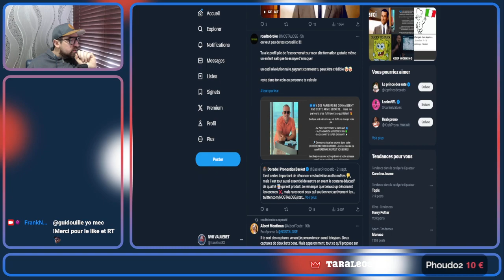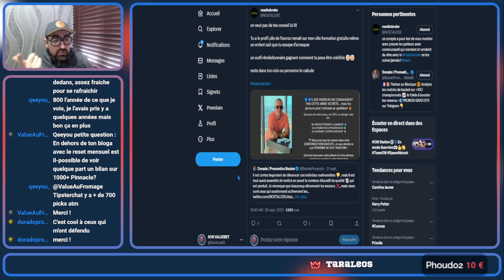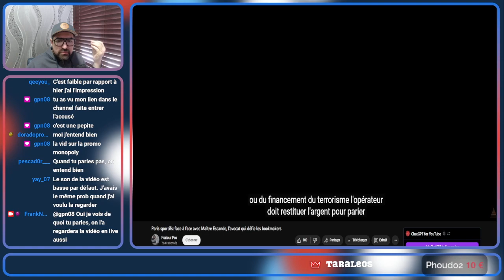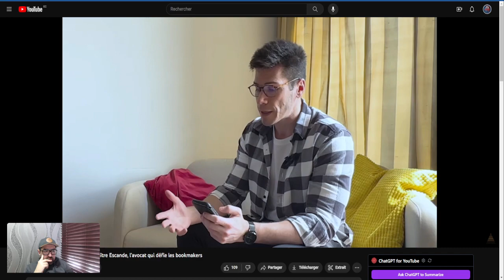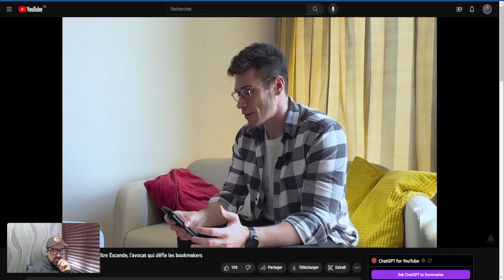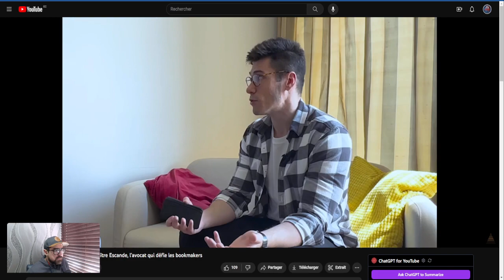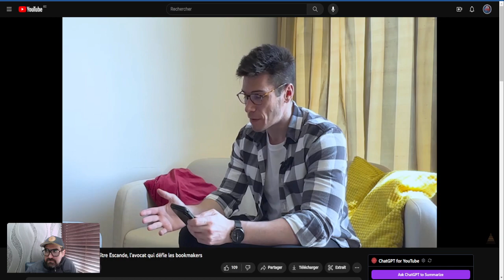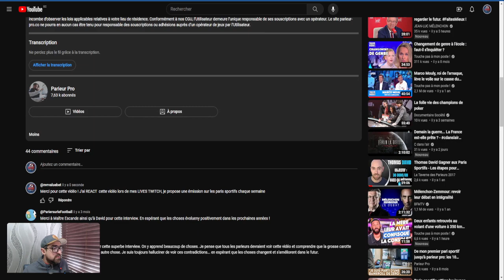On REACT une vidéo sur un avocat qui défie les bookmakers 🔷Le TalkShow Betting🔷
Je vous partage mes analyses/projections/avis/conseils sur le Foot ⚽ Du lundi au jeudi à partir de 16 h